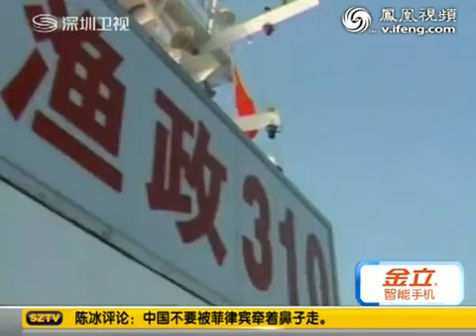菲律宾称中国船返回黄岩岛 吓唬其渔船